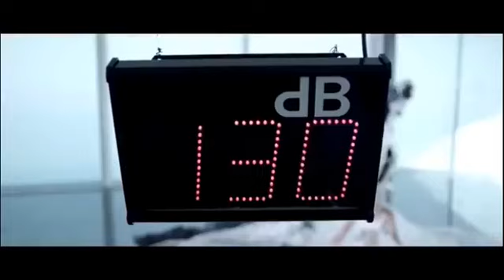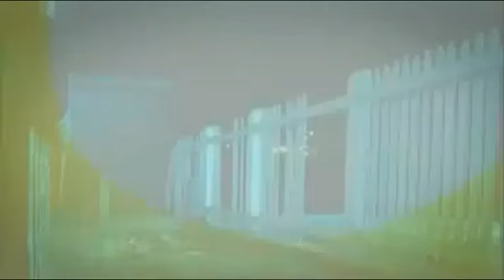Dash Berlin feat. Emma Hewitt - Waiting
Retro Vinyl Music